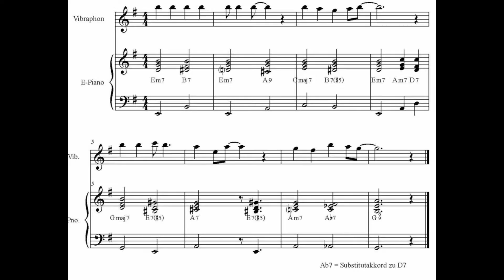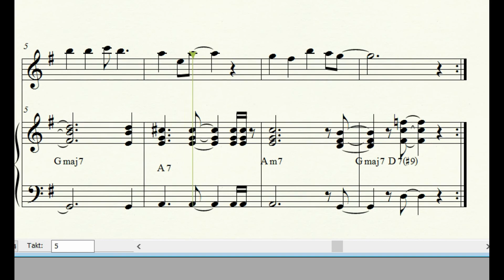Aura Lee Bearbeitungen Kurs Arrangement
Harmonisierung 1 (Video):

Em – Em(maj7)-Em7-E6 statt Em über 2 Takte gefolgt von

Cmaj7 (Basisharmonie „C“) nach H7(#5) = Dom. zu Em, die #5 ist wegen des Melodietons „g“ passend. Über II-V (Am7-D7) geht es zur Tonika Gmaj7 (G) und über die Dom 3. Ordnung (E7) zu A7.

Harmonisierung 2 (Video):

Eine ähnliche Lösung wie Bsp. 1, jedoch geht es hier von Em direkt zur Dom. H7 (Takt 1), dann zurück in eine II-V-Bewegung (Em-A7), Takt 3-5 wie in Bsp. 1. Der Am7 in Takt 7 wird durch dessen Dom. E7(#5) vorbereitet (Takt 6). Ab7 ist Stellvertreter-Akkord zu D7 (sog. bII7-Stellvertreter), hierbei entsteht eine chromatische Akkordfolge hin zur Tonika.

Harmonisierung 3 (Video):

Diese Version verwendet die Dur-Tonika: Takt 1 + 2 ist eine mögliche Subdom. Kadenz mit der Akkordfolge G-Gmaj7-G6-G7 nach C und über C#° wieder zurück zu G.

Harmonisierung 4 (Video):

Die nun folgende Harmonisierung verwendet in weiten Teilen nur einen Akkord pro Takt. Dies führt zu einer mehr statischen Harmoniefolge, wie man sie in modernen Arrangements (Rock-Jazz, Funk) häufig antrifft. Es ist vorteilhaft, wenn einer solchen Bearbeitung eine „dichte“ Harmonisierung vorausgeht. Man wählt (aus den möglichen) passende Harmonien aus – oder kombiniert zwei Harmonien zu einer einzigen (Am7/D7 = D11). Solche Akkorde können gut rhythmisch variiert werden.